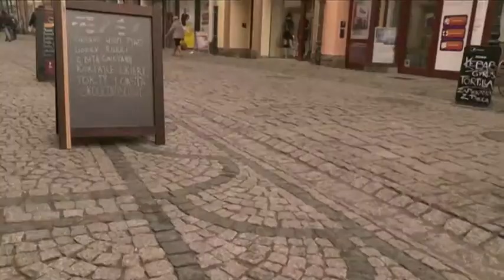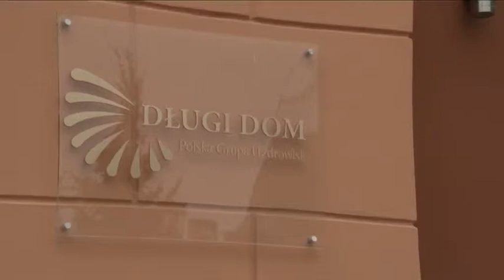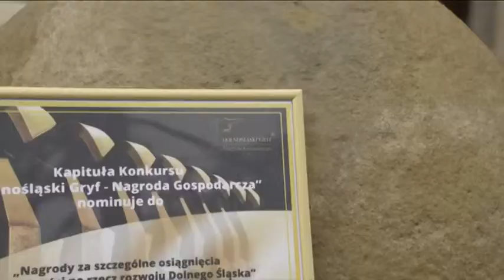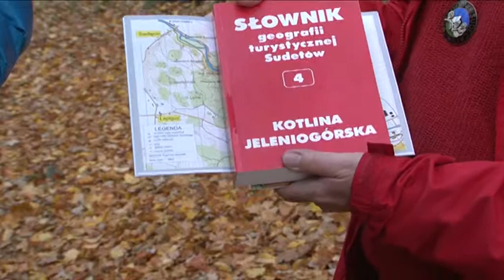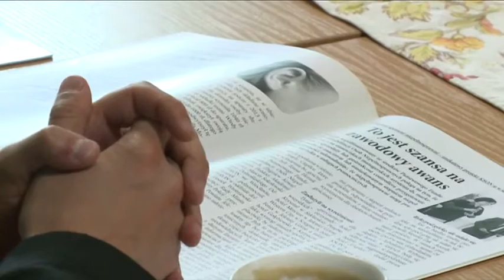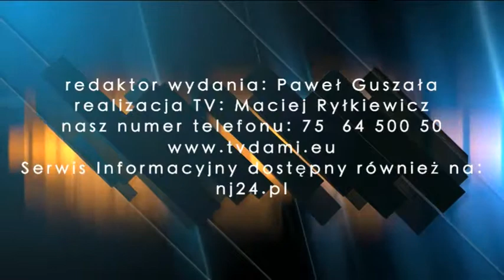Serwis informacyjny Telewizji DAMI z dnia 06.11.2015 r.